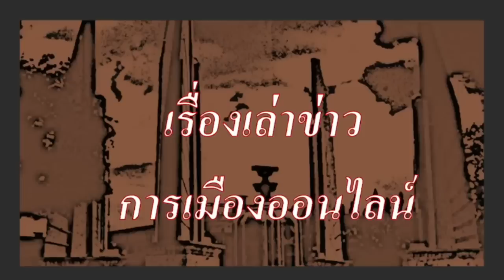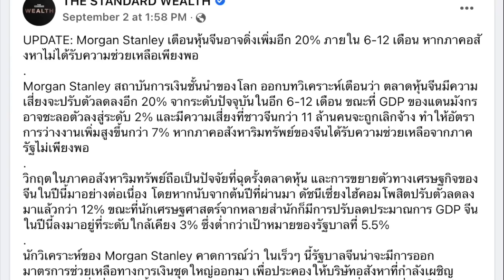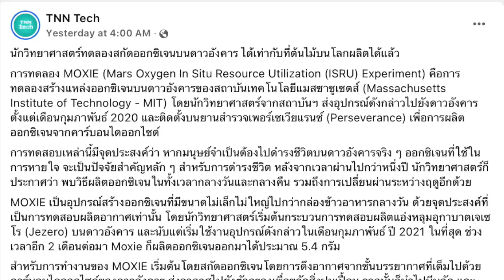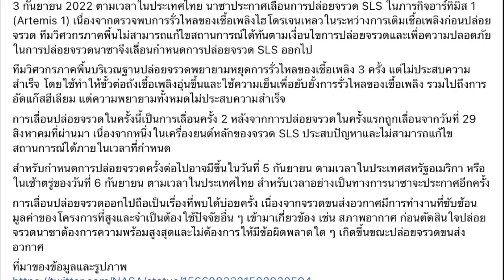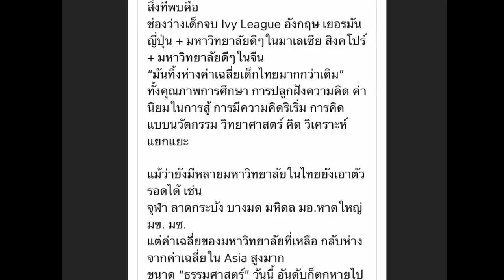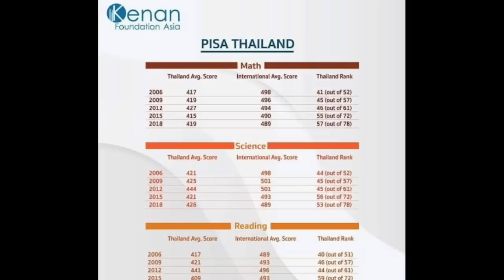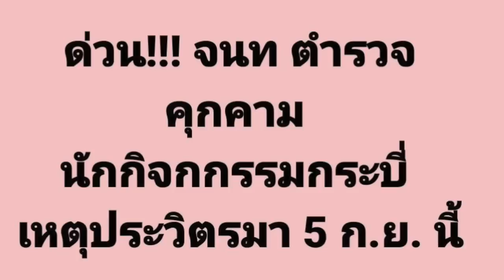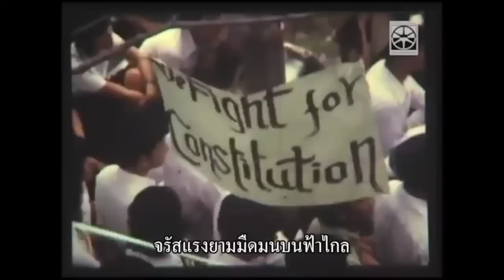คุยข่าวยามเย็น 04-09 : ตลาดหุ้นจีนทรุด, MIT วิจัยผลิตอ็อกซิเจนบนดาวอังคาร, การศึกษาไทยถอยหลัง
- 00:00 ข้อมูล ข่าวสารต่างๆ และ สถานการณ์ต่างๆ ที่น่าสนใจ
- 02:46  เรื่องราว ของ ศก.จีน ยังทรุดต่อเนื่อง ตลาดหุ้นยังแย่ คาดจะร่วงอีกถึง 20%  ใน 6 เดือนข้างหน้า
- 07:11  เรื่องราว ของ MIT ประสบความสำเร็จในการผลิตอ็อกซิเจน บนดาวอังคาร นี่การเป็นก้าวแรกในตั้งอาณานิคมบนดาวอังคาร
- 12:05  เรื่องราว ของ การเลื่อนปล่อยจรวด SLS ครั้งที่สอง
- 14:53  เรื่องราว ของ เมื่อการศึกษาไทย ล้มเหลว ต่อเนื่อง นับสิบปี อะไรกำลังเกิดขึ้น หรือนี่คือ ใบเสร็จของการเมืองแย่ ทำให้เยาวชนไร้อนาคต

- 22:12  ข่าวสั้นประจำวัน เพื่อนของเรา
- 23:29  เรื่องราว ของ กิจกรรมและข่าวประชาธิปไตย

- 24:18 ปู่แอด ขอบ่น เรื่อง อย่าเพียงแค่ไล่ประยุทธ์ แต่ไม่รื้อระบอบประยุทธ์ และ ร่วมกันผลักดัน "ระบบรัฐสวัสดิการ"ให้พรรคการเมือง รับไปเริ่มต้น นับหนึ่ง ในการเลือกตั้ง

หมายเหตุ : (คลิปตัดเฉพาะส่วน ปู่แอดขอบ่น รีรัน มาจาก ข่าวรับอรุณ)